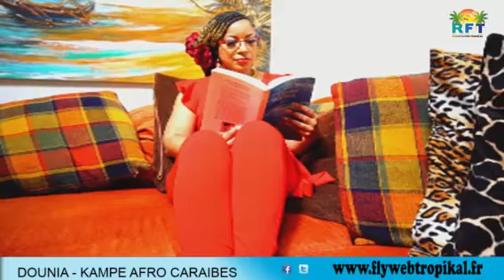Kampe Afro caraïbes présentée par Dounia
Interview de Bod Guibert